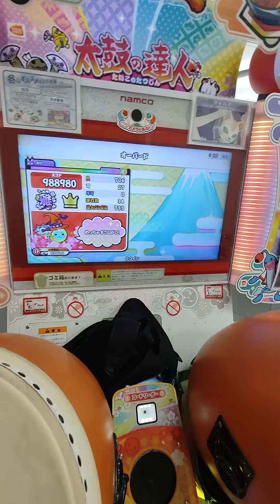「太鼓の達人虹色2022」オーバード(裏) 初プレイフルコン！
またまた行けました